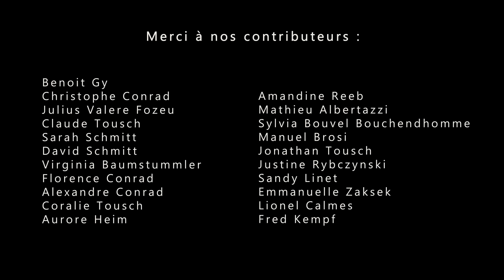Blinding Sparks - A trois (Official Video)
Paroles :

J'embrasse tes lèvres
J'embrasse ces lèvres

J’embrasse nos rêves, ceux d’un autre que moi
J’embrasse tes lèvres, celles d‘une qui n’est pas toi
C’est nous deux et puis elle, l’éternelle et la nouvelle
Des draps de chambre d’hôtel, de l’église jusqu’à l’autel

Faut dire que nous deux c’est toute une vie pour y croire
Que le soir je la croise, je la regarde sans la voir
Les cris de la sainte ou les soupirs de la reine
Allons juste un soir lui montrer comment on s’aime

J’embrasse mes rêves, tu sais quand je les vois
J’embrasse tes lèvres, elles seules protègent ma foi

De la surface de ton cœur, à l’espace entre ses reins
Je l’aime à la folie, jusqu’à l’or sur ta main
Je me souviendrai de tes roses et tes lumières
Et d’elle qui s’illuminait la nuit toute entière

Des draps d’une chambre d’hôtel, de l’église jusqu’à l’autel

Faut dire que nous deux c’est toute une vie sans y croire
Que le soir on la croise, c’est un regard pour la voir

Les cris d’une sainte puis les soupirs d’une reine
J’irai juste un soir lui montrer comment on s’aime
Comment je l’aime, et s’il ne reste que tristesse et peine
L’ombre de mes nuits est-ce la tienne ou la sienne ?